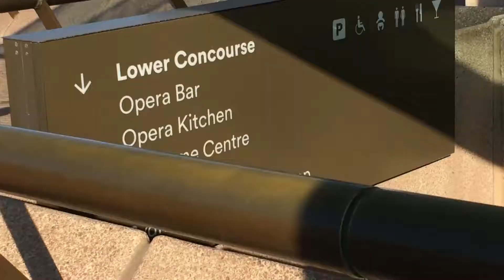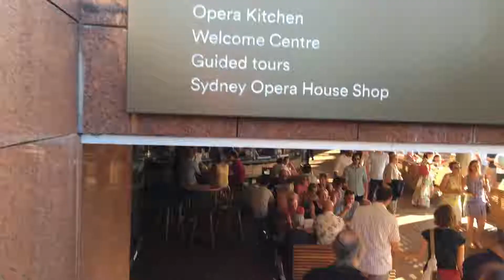【オーストラリア旅行】シドニー・オペラハウス短時間観光 #3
【日程】
シドニー・オペラハウス
2018/12/26

オペラハウスの中はツアーでも入れるそうです。
時間帯を調べて行くことをおすすめします。